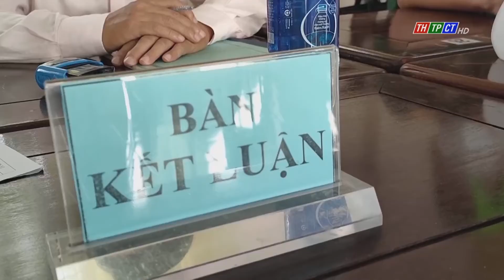Thốt Nốt tổ chức khám sơ tuyển sức khoẻ NVQS năm 2022| Cần Thơ TV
Nhằm tuyển chọn những thanh niên có thể lực tốt phục vụ trong Quân đội, từ ngày 4/11 Hội đồng nghĩa vụ quân sự quận Thốt Nốt phối hợp Trung tâm Y tế Quận tổ chức khám sơ tuyển cho 1.984 thanh niên trong độ tuổi thực hiện NVQS.